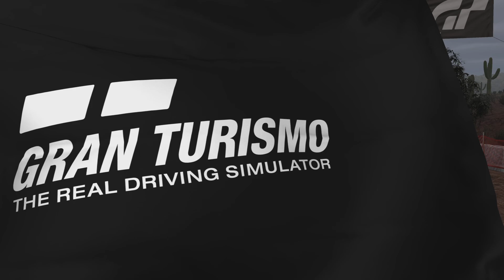Gran Turismo 7_20230611231800